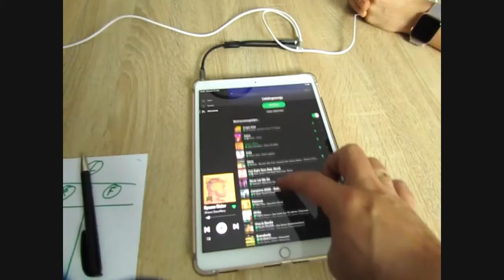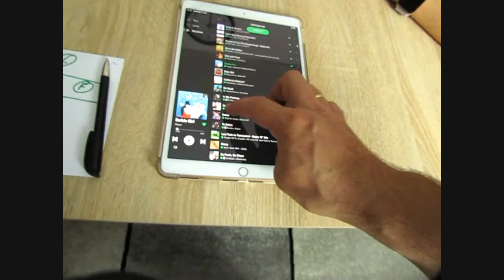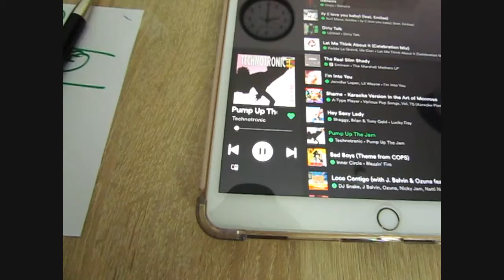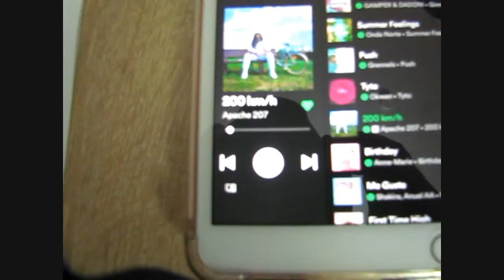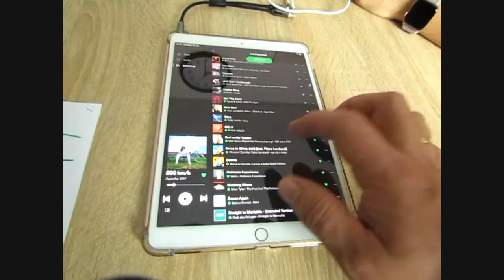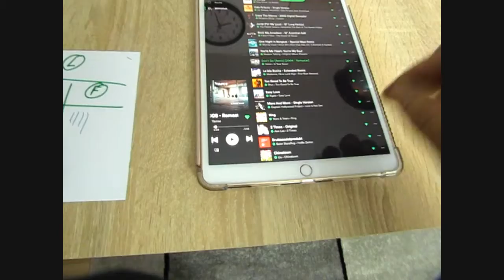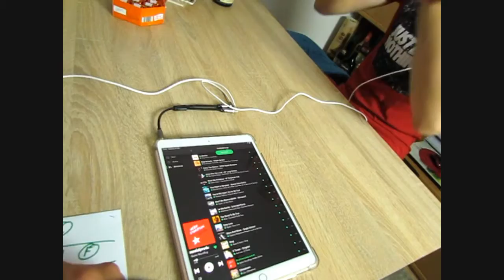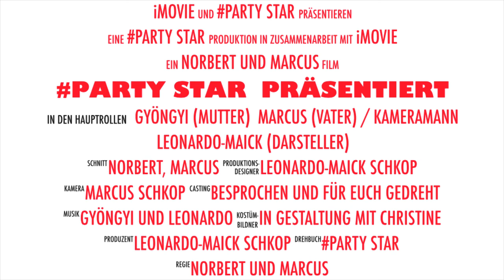Titel erraten Teil 1 von 3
Danke das ihr mich unterstützt habt ,
Norbert
Folgt uns hir weiterhin und ihr verpast nichts